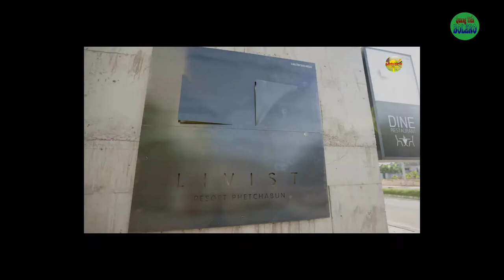✅ THỀ NON HẸN BIỂN 💕 QUANG TIẾN BOLERO